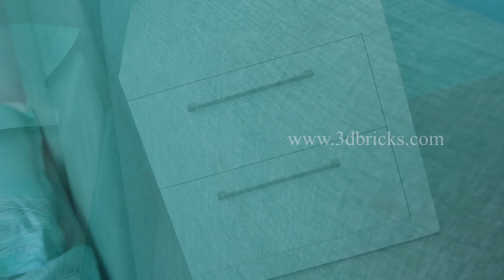5 Bedroom House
5 Bedroom house in Kerala by 3DBricks

This 5 bedroom house located in 10 cents at Trivandrum . Two story building has given to contemporary exterior and interior. A beautiful exterior garden has set out in front of house and there is also a balcony garden in the first floor .  Having Modular kitchen , formal living space, dining area and prayer room.